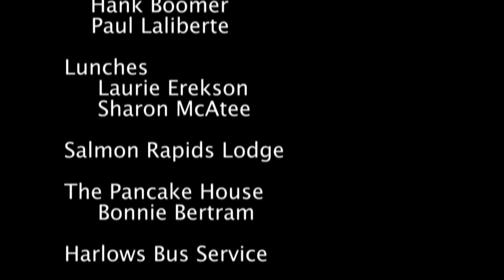VetsFloat2014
2014 McCall American Legion Post 119 Salmon River Float for disabled veterans.  June 26-29, 2014 near Riggins, ID.